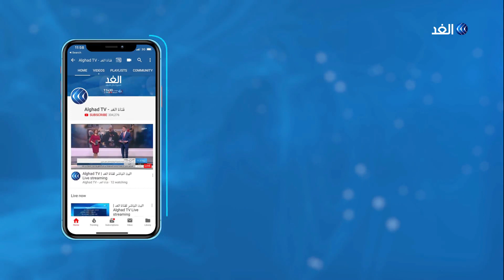خبير: السياسات الإيرانية تسببت في تدهور الأوضاع في المنطقة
أعربت مصر و#الإمارات عن دعمهما لجهود التوصل لحلول سياسية لأزمات المنطقة.

وخلال استقباله ولي عهد أبو ظبي نائب القائد الأعلى للقوات المسلحة الإماراتية الشيخ محمد بن زايد آل نهيان في القاهرة .

وأكد الرئيس المصري عبد الفتاح السيسي تضامن مصر مع الإمارات والسعودية في التصدي لمحاولات النيل من أمنهما ، على خلفية الأحداث التي تشهدها منطقة الخليج.
وشدد السيسي مجددا على موقف مصر الثابت تجاه أمن منطقة الخليج العربي.
من جهته أشاد الشيخ محمد بن زايد آل نهيان بدور مصر كركيزة أساسية للأمن والاستقرار في المنطقة.
مزيد من التفاصيل مع محمد عز العرب الخبير في الشئون العربية بمركز الأهرام للدراسات السياسية مع الإعلامية سينار سعيد.